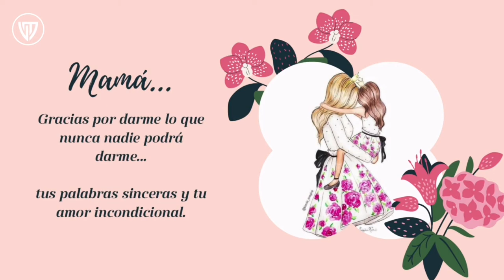Feliz Día Mamá 2022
FelizDíaMamá 🌹 Así fue como celebramos el Día de la Madre en Villa María La Planicie. Vivimos un día lleno de alegría pura y ganamos unos recuerdos inigualables.

Celebrar este día es una tradición única en nuestro colegio. Luego de dos años de pandemia celebrando este día virtualmente, pudimos por fin reunirnos y contar con una experiencia inefable.

¡Gracias mamá! 💞

*Créditos: Alumnas Mariafé Noriega, Cosette Aubert, Paloma Romero, Valentina Noriega y Miss Karla Pajuelo. ¡Gracias por este lindo video!